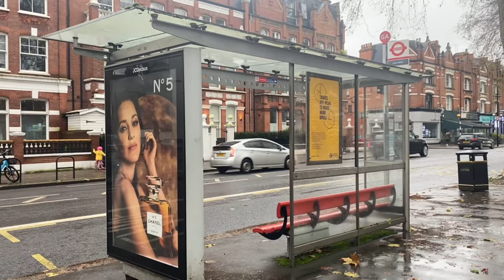Typical London Streets in Fulham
Hi everyone! 😊

I hope you are doing well. This channel is made out of love, so everyone’s welcome! Whether you are new or returning I really appreciate you very much for being here! 🤗

For today’s video which was taken in the morning, 9th December 2023, I am walking through my local neighbourhood- Fulham - sharing the view from another side of the neighbourhood. It was windy and wet walk but hopefully this view is pleasing and allows you to imagine you are on this walk through seeing and hearing all as it happens.

I would love to bring you more videos like this - taking you on walks to show life in and around my local and surrounding neighbourhoods. If this sort of content appeals to you, please let me know in the comments section, kindly give a thumb up and feel free to subscribe to my channel so you can be notified when I post the next happily view!

Love,
Julie 😊